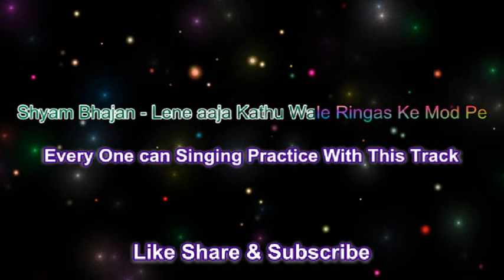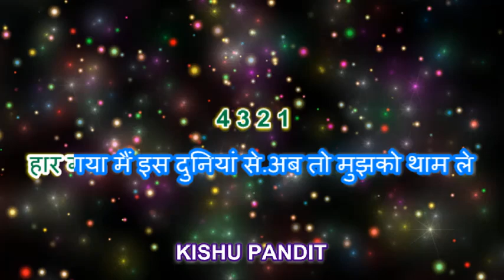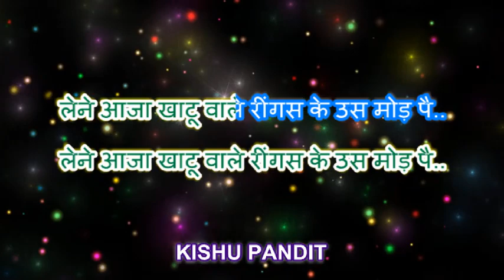लेने आजा खाटु वाले रींगस के उस मोड़ पे ll Karaoke with lyrics ll Shyam Bhajan lene aaja kahtu wale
Today I am share with you Khatu Shaym Baba Bhajan Karaoke

" Lene Aaja Khatu Wale Ringas Ke Mode Pe    "

" लेने आजा खाटु वाले रींगस के उस मोड़ पे "

It is a famous khatu shyam Bhajan

 Thanks
   From..